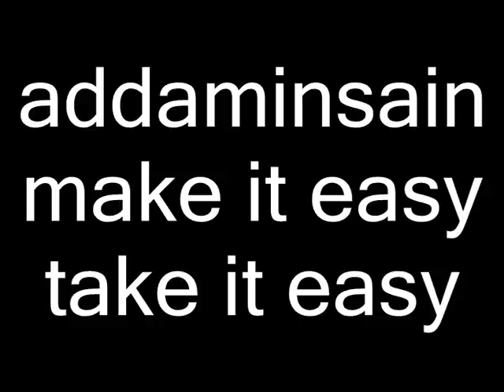GKTMNUR Palace of the Fates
Yet more footage from my General Kratos No Upgrade Run. As it says on the screen, You can make this fight really easy, you can also make it quite difficult. the trick to making it easy is preventing the first two beast lords from summoning Cyclopii. There are a few ways you can do this,I like bow shots. Spending 8MP or 12MP (I think I fired three shots) to prevent 2 cyclops beserkers from showing up strikes me as god value. Atlas Quake works well too but costs a little more, (20MP).  Two base level CR orbs would do the trick (2x10MP) as would one MAX (increased range 16.5MP cost) not sure if a single lvl2 CR would hit both, don't really care. All this MP cost shit ain't my style. If you were MAX running no doubt a single GR would petrify both beast lords, try it Snake if you read this in time. I like this particular fight because it has a great levelling effect. When you use these tactics the three variables that affect (or is it effect, I forget [or never knew] which is correct) what damage each move does: Weapon Level, Costume and Difficulty all become redundant. Don't know why but I love that. Its the instant kill nature of hurling the little fuckers over the edge that does it. There aren't many fights that have this effect, I can think of using the BH on wave 3  of the Endurance Run that has this effect and using the tactics that I did in my Perseus/Edge of Creation vid. Instant killing via traps/ledges etc, I just love it.                                      I know, I'm weird